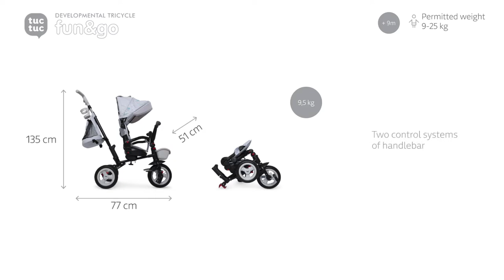Tricycle Fun&Go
The perfect accessory for outdoors for youngsters aged 9 months to 5 years old.
Featuring parental control mode (enabling the trike to only go in one direction) or self-use mode (allowing the child to use the pedals and handlebar), this trike will boost your child's autonomy.
As your child gets older, so the trike will change. Trike folds away making it easy to carry and can be assembled in just 5 minutes.